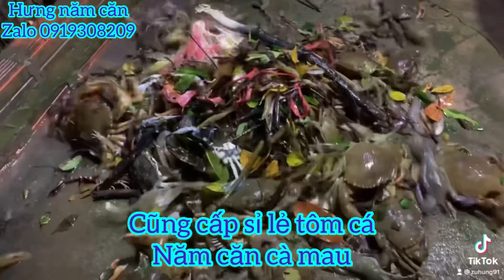Bãi câu cá tự nhiên cây khế rất nhiều cá to | Hưng năm căn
chào mừng các bạn đến với kênh hưng năm căn cùng nhau chia sẽ kinh nghiệm câu cá , bãi câu , mồi câu cá , các đặc tính ăn mồi của các loài cá mà mình muốn câu.
hưng giới thiệu đặc sản quê hương hưng, tôm cua cá nguồn lợi thủy sản thiên nhiên.